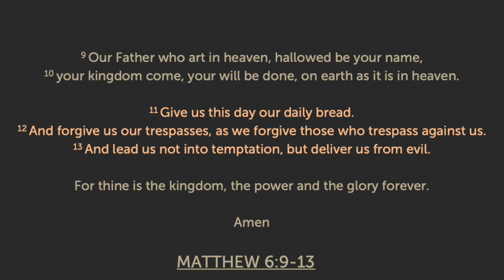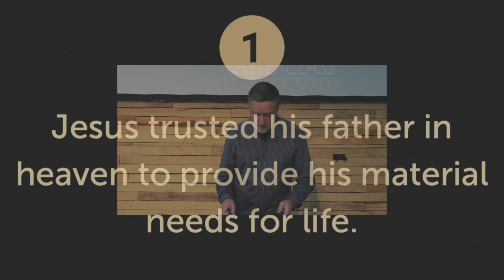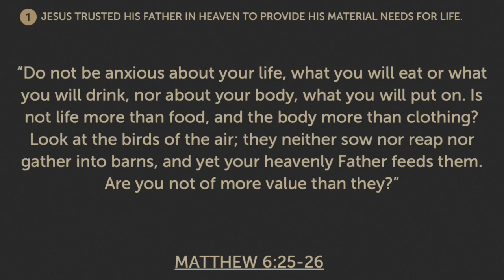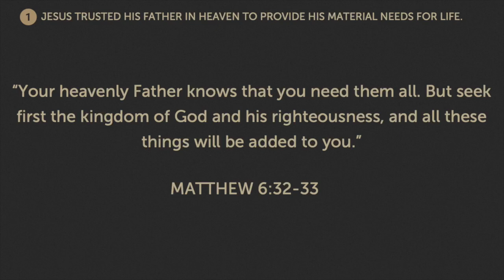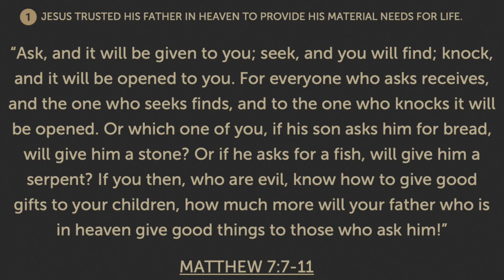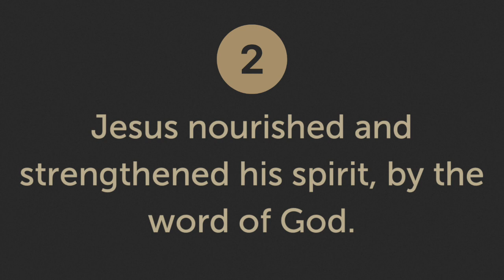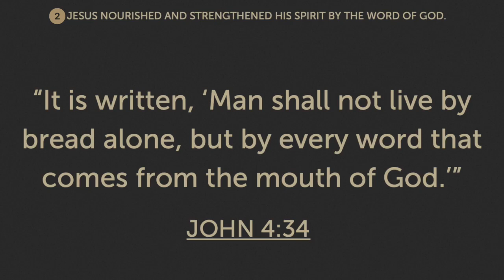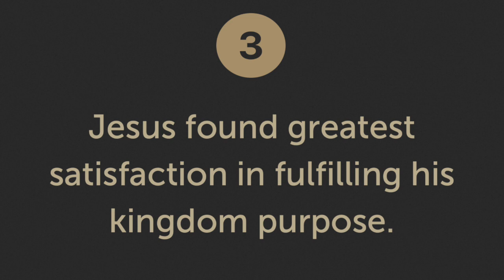Give us today - Trevor Tinlin - 28/04/2024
Welcome to Sunday Online at Encounter Vineyard this weekend.

If you are joining us for the first time, a very warm welcome to you, if you regularly join with us online, thank you for travelling with us as a church, where together we seek to follow the ‘Way of Jesus.’

This Sunday we are continuing our series ‘Masterclass’ and we are looking at the most famous prayer of all that Jesus taught His disciples, The Lord’s Prayer.

Over the last two Sundays Mark has looked at the beginning of this powerful prayer, looking at how we communicate with our Heavenly Father and then looking at what it means to pray “your kingdom come.”

Today we have Trevor Tinlin speaking and bringing a message called ‘Give us today ...’ as he considers what it might mean for us to increasingly depend on God, both in the good times and the challenging times.

We hope that you enjoy worshipping and celebrating with us today.